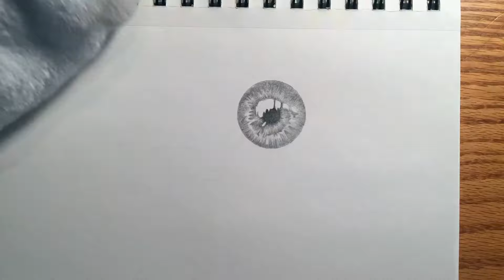How To Draw an Eye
Here is a quick video on how to sketch an eye using a graphite pencil!